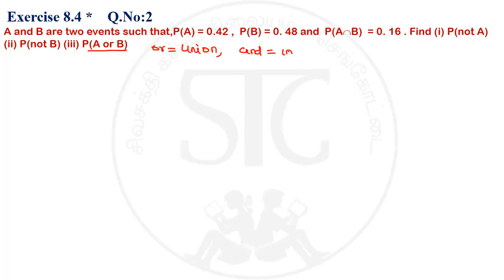10 Maths * Exercise 8.4 QNo :2